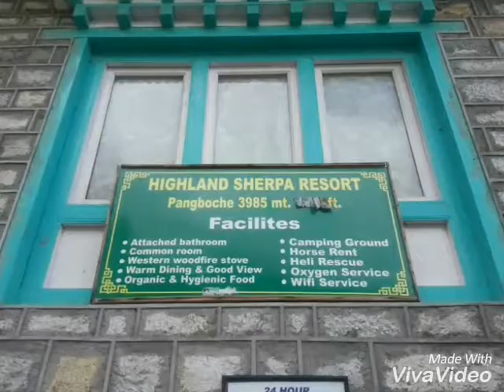2016년 12월 22일